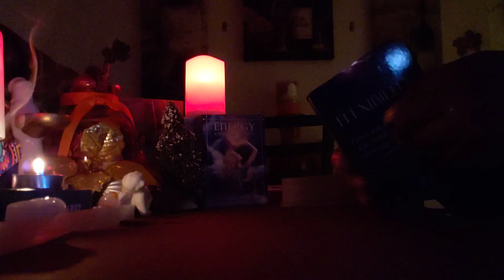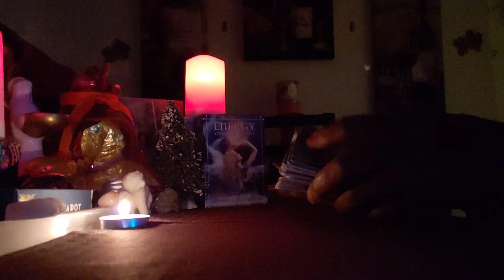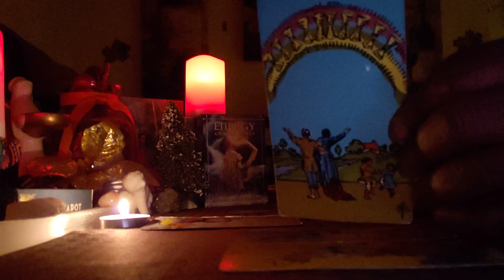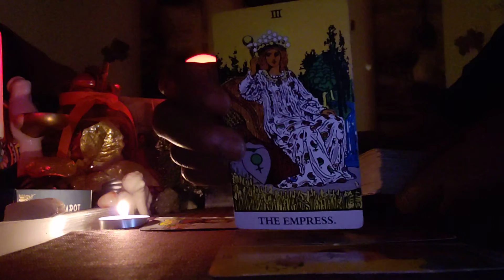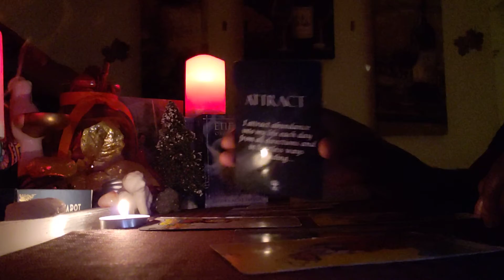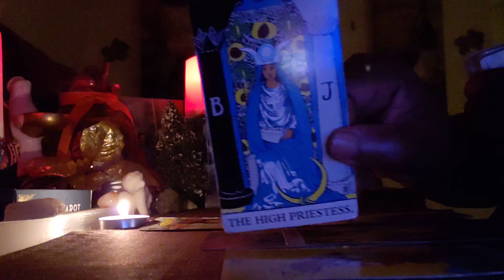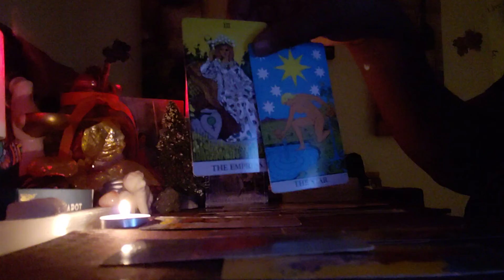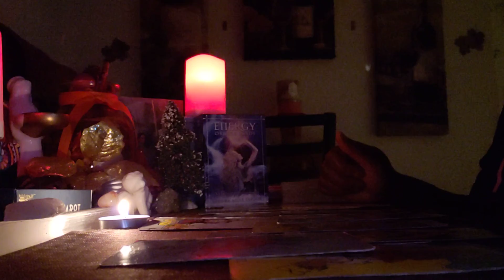Scorpio ♏ Late Night 🌙 Energy Reading: You Heart is Ready ❤❤❤❤❤❤❤❤❤